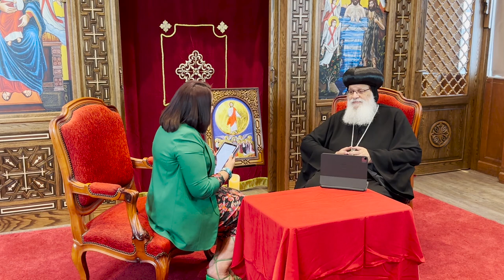لقاء خاص مع نيافة الحبر الجليل الانبا ارساني اسقف هولندا بمناسبة العيد العاشر لسيامته اسقفا 16-6-23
لقاء خاص مع نيافة الحبر الجليل الانبا ارساني اسقف هولندا بمناسبة العيد العاشر لسيامته اسقفا 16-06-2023